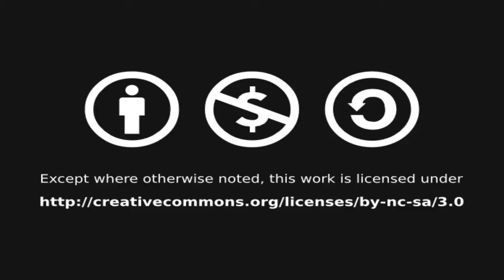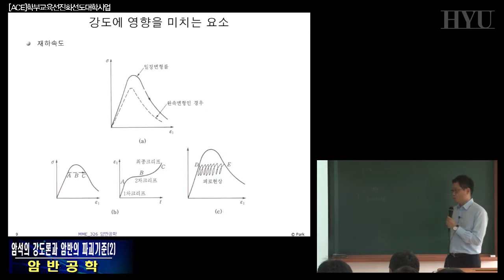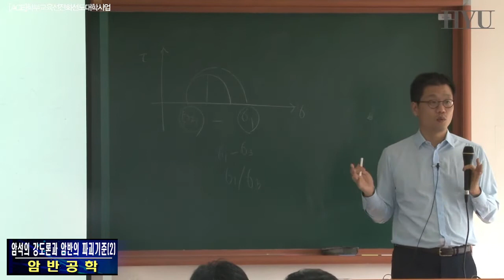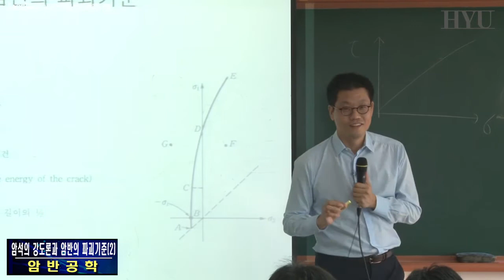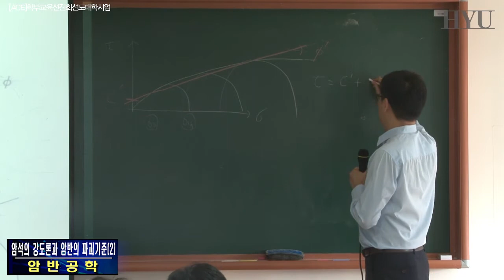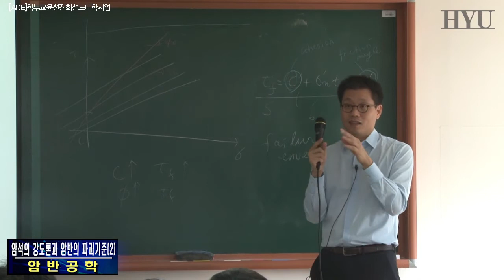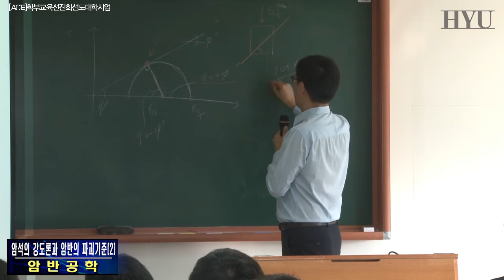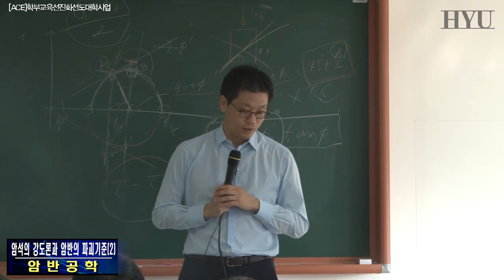암반공학 8강 암석의 강도론과 암반의 파괴기준(2)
암석의 강도에 영향을 미치는 요소를 학습한다.
Griffith의 파괴기준에 대하여 소개한다.
Mohr-Coulomb의 파괴기준에 대하여 설명한다.